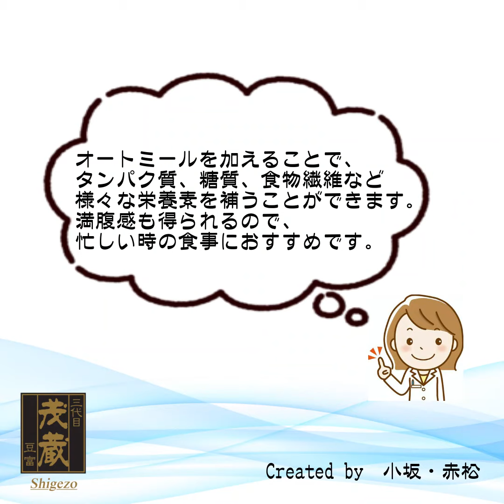三代目茂蔵 健康 簡単レシピ オートミールのオニオングラタンスープ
茂蔵の『オートミール』『発酵豆乳クリームスライス』を使用した、【オートミールのオニオングラタンスープ】の作り方です。
茂蔵のオートミールは、フィンランド産のオーツ麦を原料としたロールドオーツです。